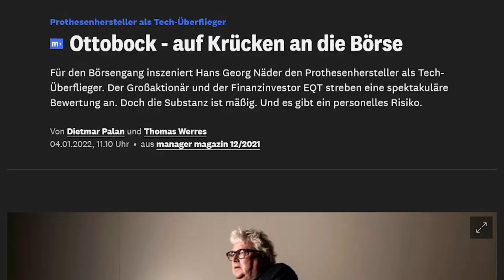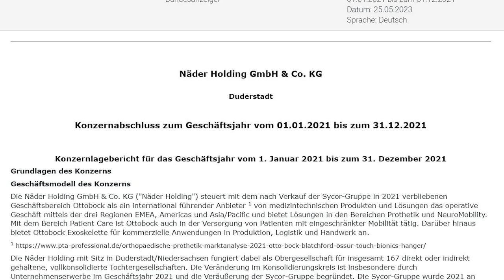Hans Georg Näder Mismanaging Ottobock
At first glance, Ottobock appears to be dedicated to improving the lives of disabled people through innovative products and services. Founded in 1919 by Mr Otto Bock, Ottobock has become a global leader in providing advanced prosthetics, orthotics, wheelchairs, and exoskeletons.

The company's contributions to the field have undoubtedly transformed countless lives, offering hope and mobility to people with disabilities worldwide. But as we take a closer look, a darker side of the story emerges.

Naeder is depleting Ottobock to finance acquisition of luxury assets such as an expensive art collection displayed at a personal art gallery, a 54-metre carbon yacht - Pink Gin, and a  Bombardier Global 6000 long-range private jet as well as multiple vanity real estate projects around the world.
As Naeder diverts funds from Ottobock to finance his extravagant lifestyle, those who rely on the company's products are left to wonder if their needs are truly being prioritised.